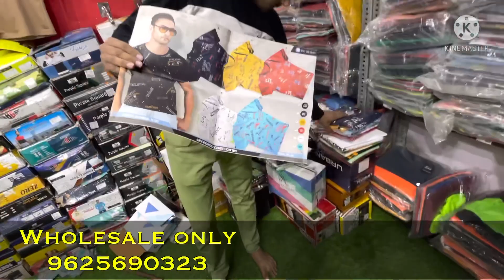त्रिपुर के टी-शर्ट त्रिपुर के रेट पे ।/ Cash On Delivery / Delhi T-shirt Lower manufacturer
त्रिपुर के टी-शर्ट त्रिपुर के रेट पे ।/ Cash On Delivery / Delhi T-shirt Lower manufacturer / wholesale market
Address :- IX/608, Krishna Gali No-3 ,Subhash Road Gandhi Nagar Delhi
Mb no - 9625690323 , 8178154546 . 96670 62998
THIS VIDEO IS NON PROMOTIONAL ,THIS VIDEO IS CREATED ONLY TO PROVIDE EDUCATION INFORMATION ,THIS CHHANEL IS NOT RESPONSIBLE FOR ANY PROFIT OR LOSS IN ANY KIND OF BUSINESS... ITS ALL DEPEND ON ON BUSINESS PLAN AND YOUR HARD WORK ...PLZ YOU MUST RESERCH YOURSELF BEFORE START ANY TYPE OF BUSINESS ..THIS VIDEO IS ONLY FOR EDUCATION PURPOSE... DEEPAK K VLOGS